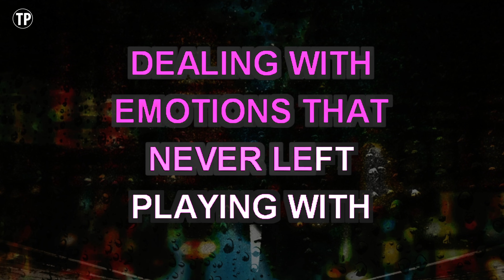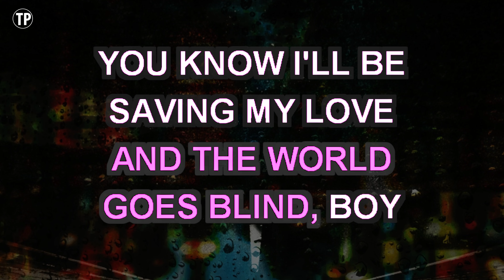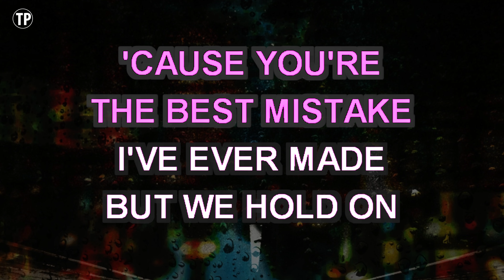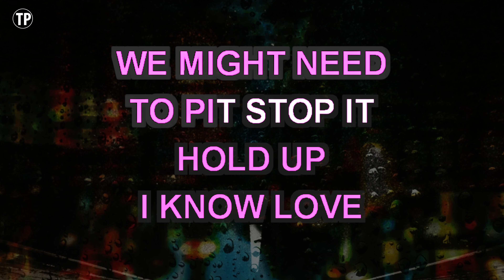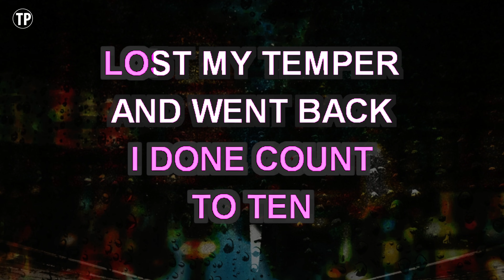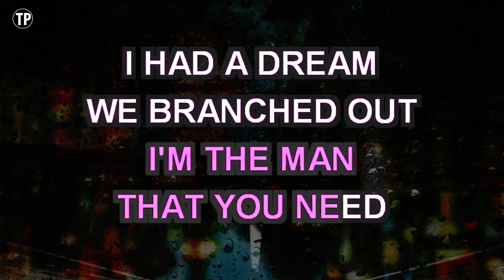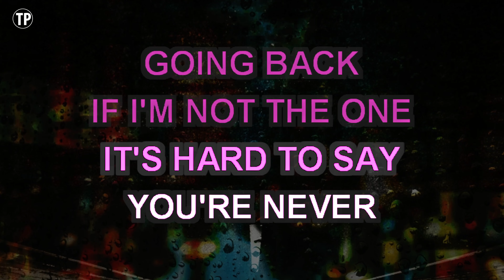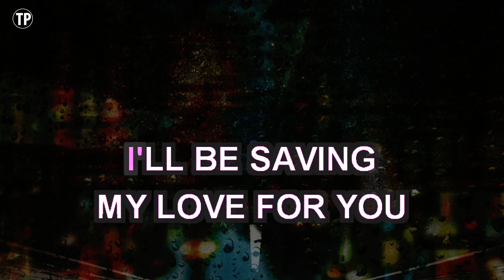Best Mistake (Karaoke Higher Key) - Ariana Grande feat. Big Sean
Enjoy singing along with this Karaoke Version of Best Mistake as made famous by Ariana Grande feat. Big Sean. (Higher Key Version)

Best Mistake is a song originally recorded by Ariana Grande feat. Big Sean. This version of the song has been fully re-recorded and re-arranged by Miguel Galguera

Release Notes:
· Songwriters: ARIANA GRANDE, DENISIA ANDREWS, SEAN MICHAEL ANDERSON, BRITTANY SHAELYN CONEY, DWANE WEIR
· Publishers: UNIVERSAL TUNES, COPYRIGHT CONTROL, WARNER-TAMERLANE PUB CORP., DENISIA ANDREWS SONGS, SEAN MICHAEL ANDERSON MUSIC LL